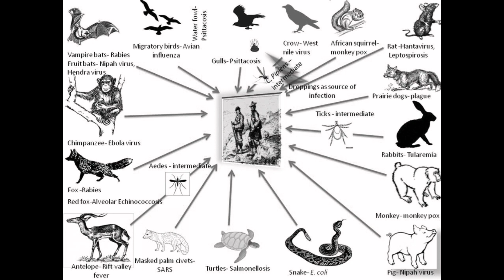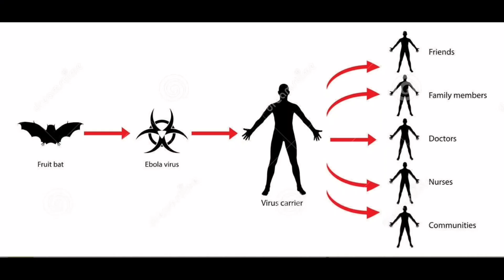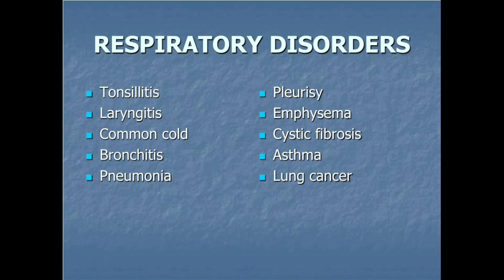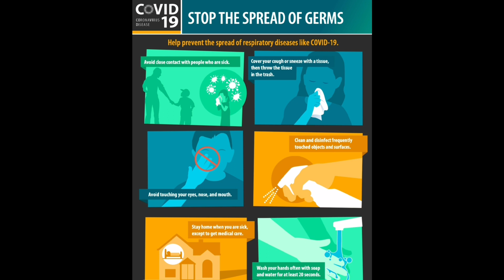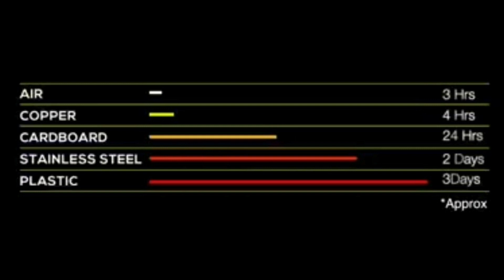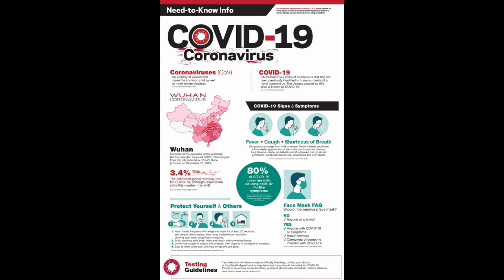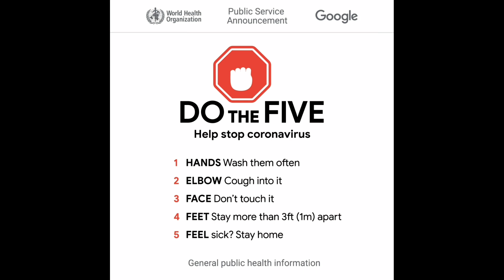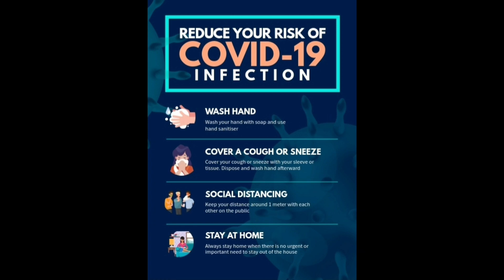History of Corona | Covid 19 അറിയേണ്ടതെല്ലാം | Dr.harishankar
╔┓┏╦━━╦┓╔┓╔━━╗ ║┗┛║┗━╣┃║┃║ X X ║ ║┏┓║┏━╣┗╣┗╣╰╯║ ╚┛┗╩━━╩━╩━╩GUYS I HAVE UPLOADED HISTORY OF COVID 19